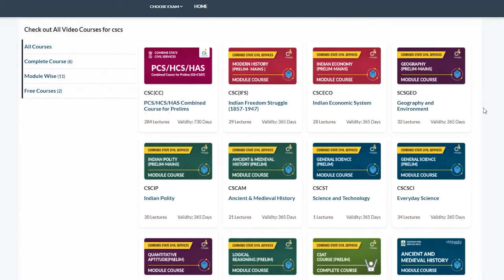How to Get Free Trial in Combined Civil Services Course For Prelims (GS + CSAT) | By Abhimanu IAS